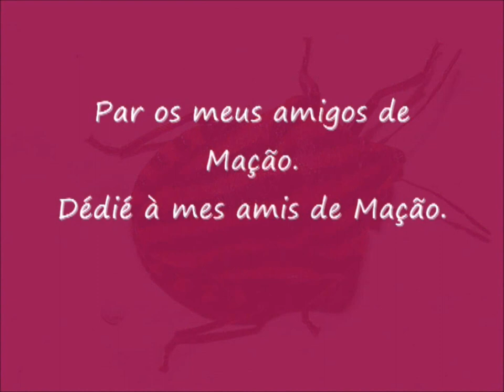Tesouros naturais /Trésors naturels de Mação: 72. O Percevejo-Arlequim, la Punaise Arlequin.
Sua cor vermelha e seu cheiro fétido devem afastar os seus predadores. Este mangnifico Percevejo chupa a seiva das plantas da família das Apiaceae (umbelíferas: como a cenoura-selvagem) e é inofensivo. / Sa couleur rouge et son odeur répugnante sont sensées dégoûter ses prédateurs. Cette magnifique punaise suce la sève des plantes de la famille des Apiacées (ombellifères) comme la carotte sauvage et est inoffensive. Voyez à son sujet le magnifique article du blog d'André Lequet / Its red color and foul odor are supposed to protect against predators. This beautiful bug sucks the sap from plants of the family of Apiaceae (umbelliferous) like wild carrots..